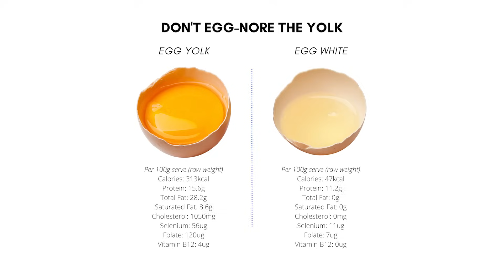7 Days. Only Yolks.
7 Days. Only Yolks.
What happens when you ditch the egg whites and go full yolk for 7 days? In this video, Dr. Tony Hampton breaks down the myths, science, and surprising benefits of eating only egg yolks—the most nutrient-dense part of the egg that’s been demonized for decades.

We’ll cover:

Why cholesterol fears are outdated

What nutrients are actually in egg yolks

What happens to your liver, hormones, brain, and metabolism when you eat yolks daily

Why Michael B. Jordan might want to rethink egg whites for his next movie prep

Whether you're keto, carnivore, or just egg-curious, this video delivers the truth your breakfast plate’s been waiting for.

👇 Drop your thoughts: Are you Team Yolk or Team White?

00:00 Michael B. Jordan’s Egg White Moment
00:51 The Myth: Egg Yolks and Cholesterol
01:37 What’s in a Yolk: Nutrient Breakdown
03:09 What Happens After 7 Days of Yolks
05:03 Yolks vs. Whites: The Real Comparison